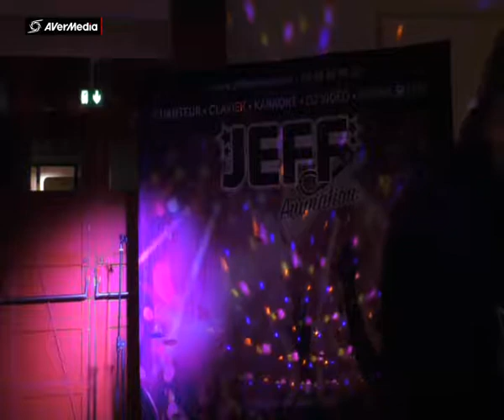JEFF BOWLING ROUEN SALIM Aimer